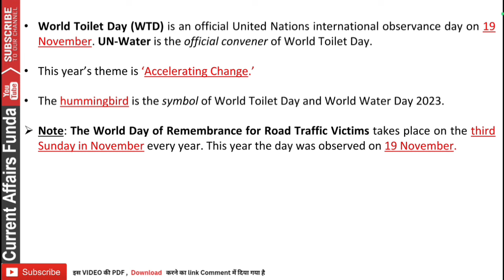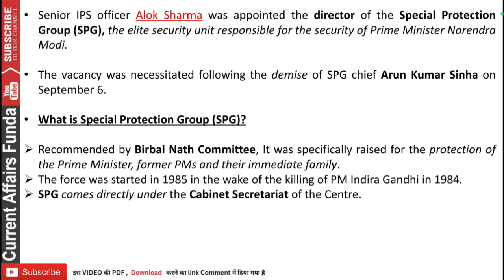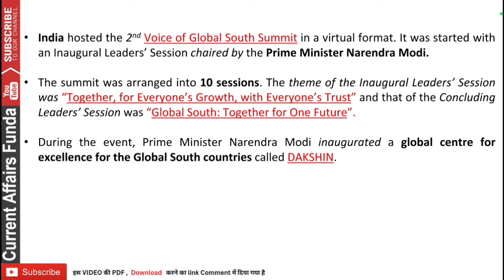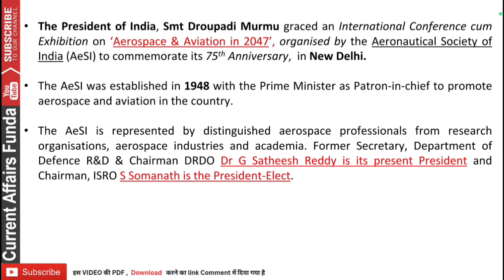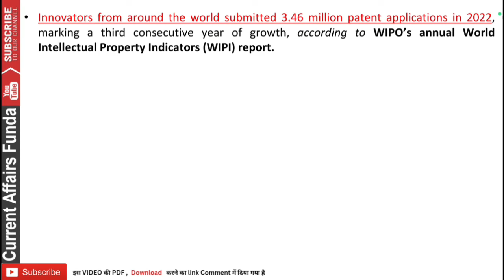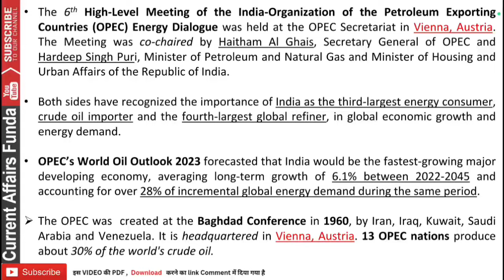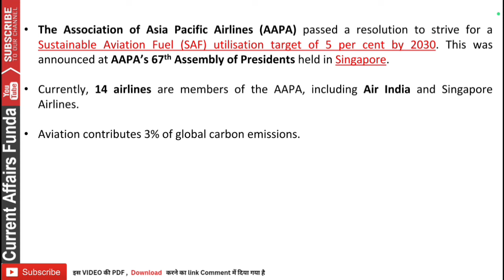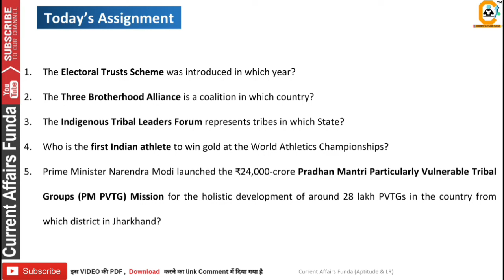20 November 2023 Current Affairs MCQ PDF in हिंदी and English | Abhishek Sir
Course included -